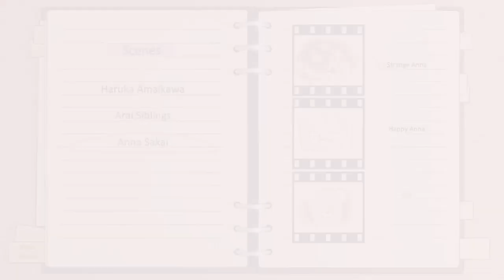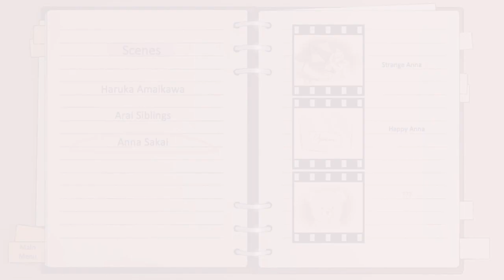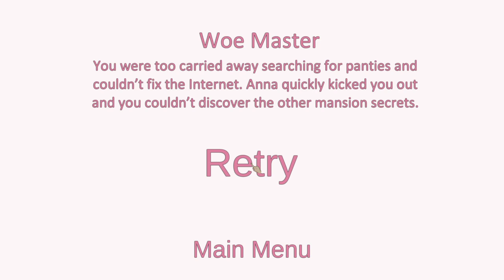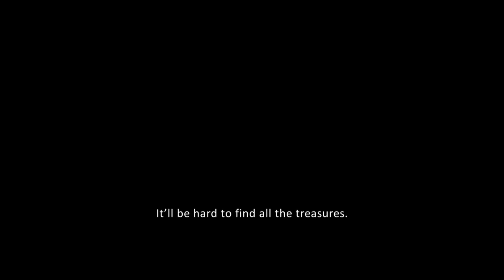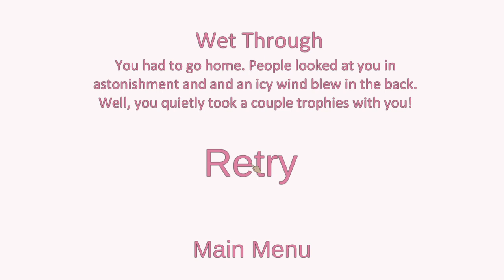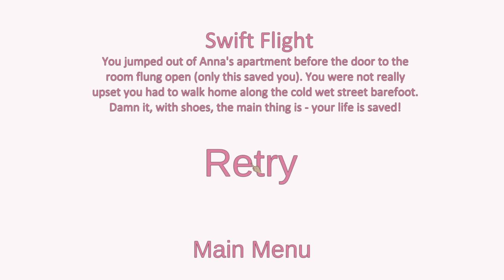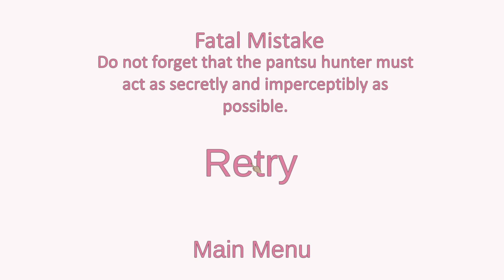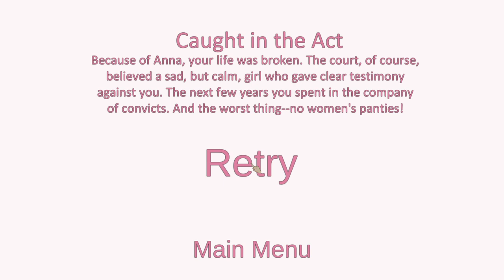No Nut Nov Tetsuo play's Pantsu hunter ps4 305 part 1